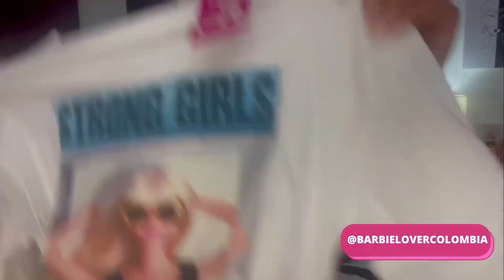ROPA DE CAMA Y ROPA KOAJ BARBIE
Hola BarbieLovers hoy les traigo cositas lindas que he conseguido para mi estilo Barbie Girl!
El Edredón,las sábanas y los Cojines  son de Pepe Ganga, las Camisetas y el pantalón de sudadera son marca KOAJ.